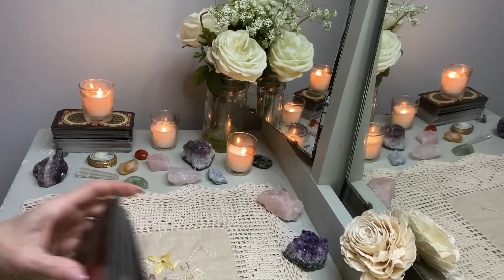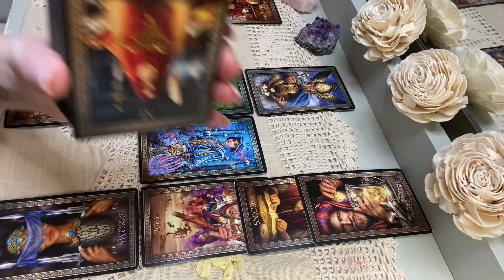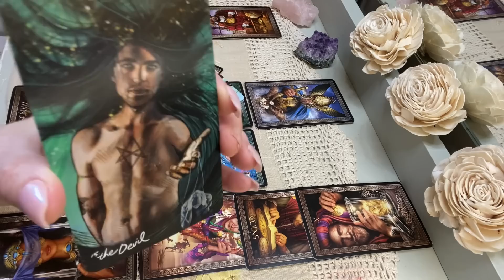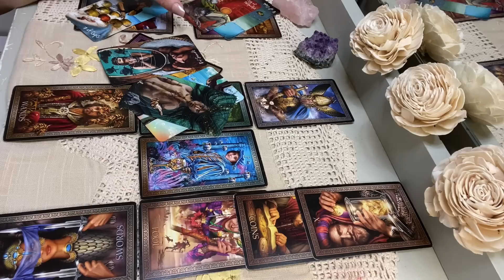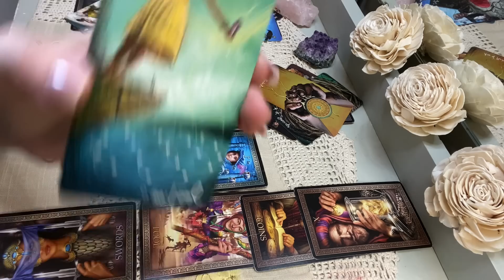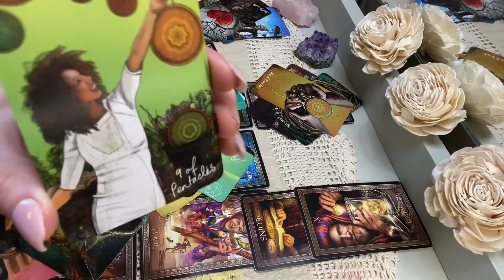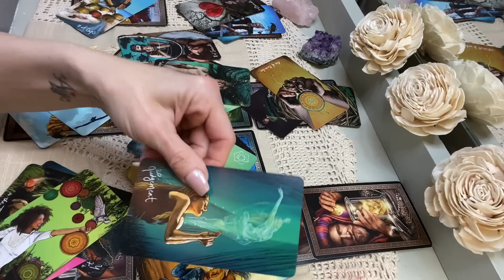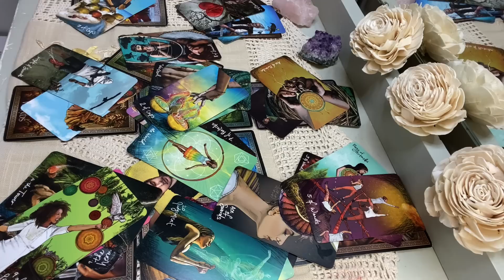LIBRA: THE OLD...THE NEW...WHO WILL YOU CHOOSE?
Decks used:  Tarot Grand Luxe and The Light Seers Tarot for clarification.